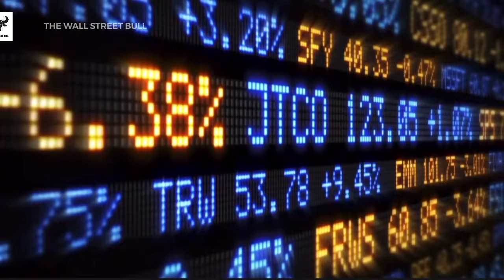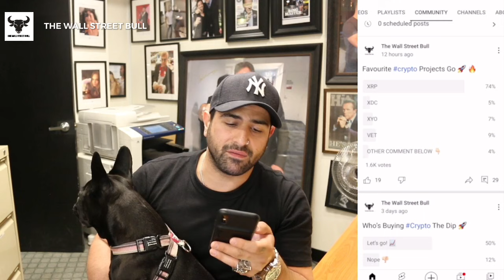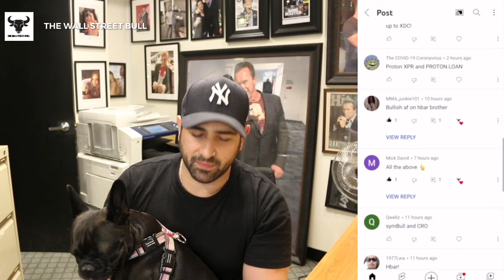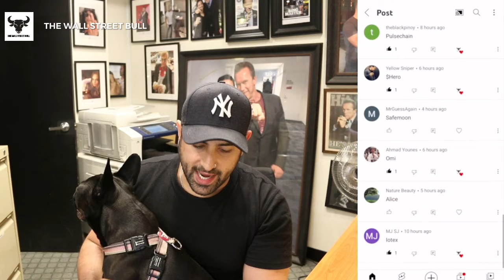ALTCOINS PUMPING RIGHT NOW, XRP (Ripple), XYO, XDC (XinFin), VET, HBAR | BITCOIN TO $146,000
Bitcoin and cryptocurrencies have swept through Wall Street this year, with many of the biggest banks beginning to roll out crypto services. The bitcoin price has soared from around $15,000 per bitcoin this time last year to over $60,000 today—causing "supple shocks" that analysts think have grown stronger over the last month. Now, banking giant JPMorgan JPM -1.3% has renewed its prediction that bitcoin could more than double to around $146,000 in the long term

Altcoins XRP Ripple, XYO, XDC (XinFin), VET (Vechain), HBAR (Hedera) are also pumping which is incredible it just goes to show that everyone should not worry about all the FUD out there on social media, I plan on being in this game long term as I always say the best is yet to come and we are still early!!!

Enjoy the video! Stay safe everyone, Let's Go To The MOON!!!

1. The Intelligent Investor: The Definitive Book on Value Investing. A Book of Practical Counsel (Revised Edition), Purchase

2. One up on Wall Street: How to Use What You Already Know to Make Money in the Market, Purchase

3. The Essays of Warren Buffett: Lessons for Corporate America, Fifth Edition, Purchase

4. Rich Dad Poor Dad: What the Rich Teach Their Kids About Money That the Poor and Middle Class, Purchase

5.

HASHTAGS